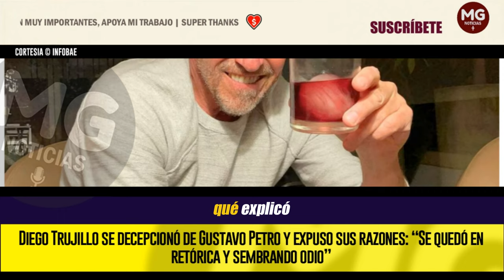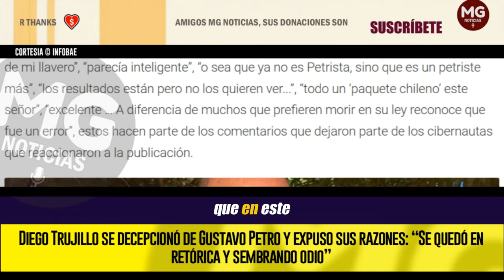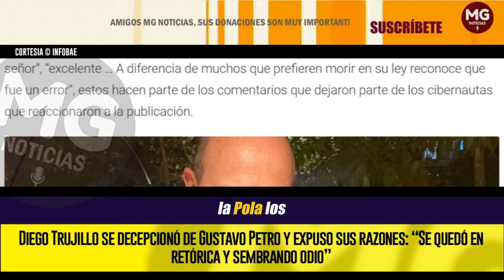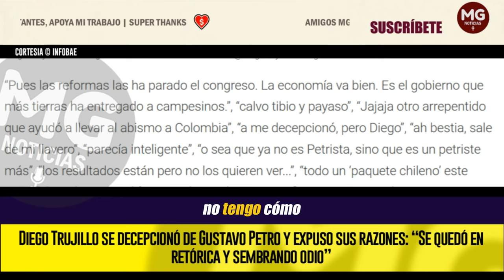ARREPENTIDO!!! ⛔ Diego Trujillo se decepcionó de Gustavo Petro y expuso sus razones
Diego Trujillo se decepcionó de Gustavo Petro y expuso sus razones: “Se quedó en retórica y sembrando odio”
El actor bogotano se mostró bastante arrepentido de haber apoyado al actual mandatario de cual aclaró que no es seguidor, pero sí le dio su voto. “Sigo añorando el cambio”. Además, respondió si es o no amigo de Gustavo Bolívar
INFOBAE